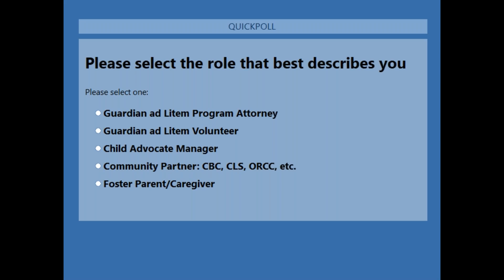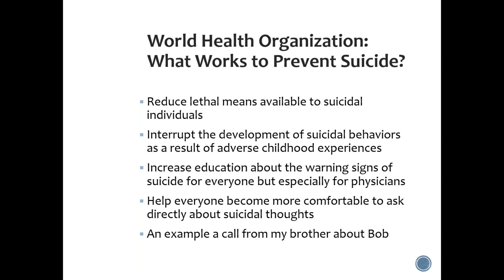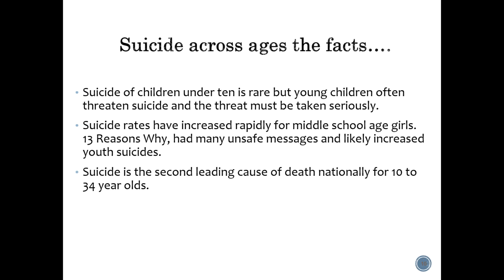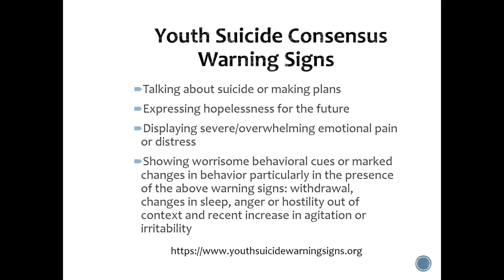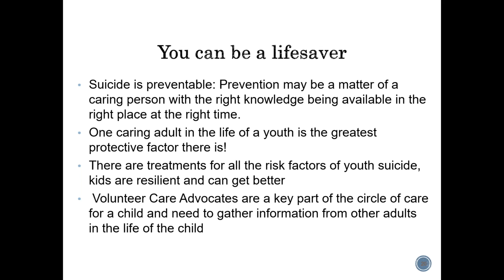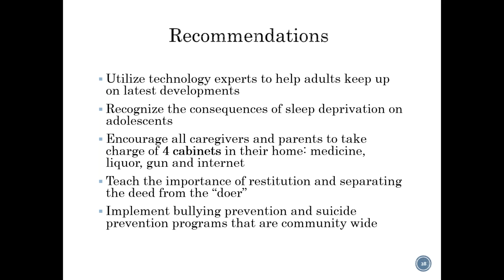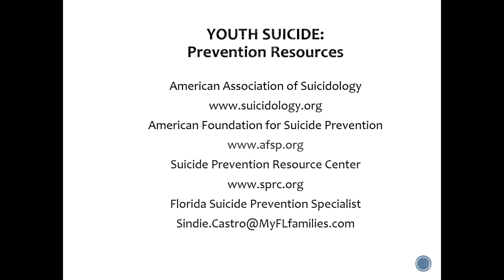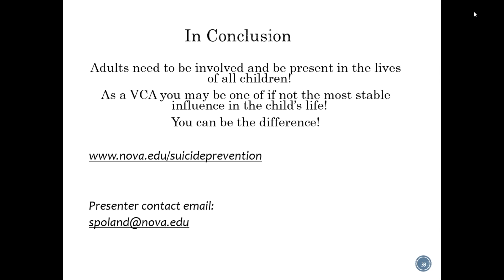MAKING THE DIFFERENCE: Preventing Youth Suicide and Promoting Resilience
Suicide is now the second leading cause of death for teens in the U.S. and suicide rates have doubled for middle school aged girls in the last decade.  The 2017 Youth Risk Behavior Surveillance survey results from the CDC found that 7.6% of high school students in Florida surveyed admitted to making a suicide attempt in the last 12 months.  The few states that surveyed middle school students found that 10.0% made a suicide attempt in the last 12 months.

The presentation will outline the importance of everyone knowing the warning signs of youth suicide.  Participants will learn about national and state suicide prevention resources.  Additionally protective factors against youth suicide and the keys to resilience for youth will be emphasized.

Participants will be able to:

Identify protective factors against youth suicide.
Identify key myths about suicide.
Identify the relationship between self-injury and suicide.
Recognize the complex relationship between bullying and
suicide for youth.

GUEST PRESENTERS:
Dr. Scott Poland, Ed.D. (Co-director of the Suicide and Violence Prevention Office, Nova Southeastern University)

GUARDIAN AD LITEM WEBINAR  MODERATORS:
Kristen Solomon, Esq. CPM  (Southern Regional Director)